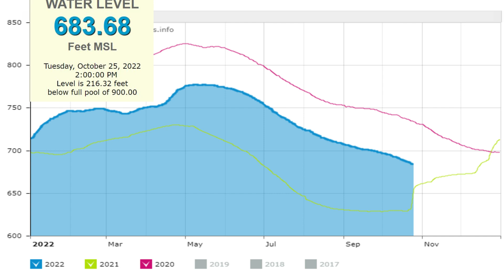Lake Oroville Rain Coming Soon?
Lake Oroville will receive its first storm of the season.